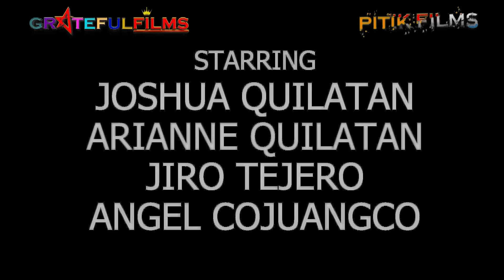Lalaking Mayabang, Nilait Ang Asawa Niyang Losyang!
In collaboration with ChrisLer Farm, Garden and Resort

Starring
Jiro Tejero
Anjealie Cojuangco Vinluan
Joshua Nathaniel Quilatan
Arianne Quirong Quilatan

Because the community standards vary and individuals sometimes may not comply with our policies and guidelines, you may be exposed to content that you find offensive or objectionable. Viewers are encouraged to voice out their concerns to our comment section through a healthy discourse.